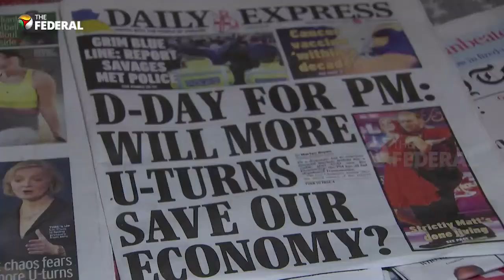UK PM Liz Truss battles to stay in power amidst U-turn on tax cuts | The Federal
British Prime Minister Liz Truss is battling to save her chair hardly a month after taking office. This comes after an economic crash forced her into making a U-turn on tax reforms. These drastic measures have now put her continuance as the Prime Minister in jeopardy. Liz now faces the risk of becoming Britain’s second shortest-serving prime minister in history.

As the Conservative Party’s ratings tanked in the opinion polls, reports stated that Truss' own MPs are looking to unseat her. Dozens of others are said to be ready for a vote of no confidence against the Prime Minister. However, experts suggest that fresh elections could pose a threat to the conservative government which is currently being viewed as incompetent.